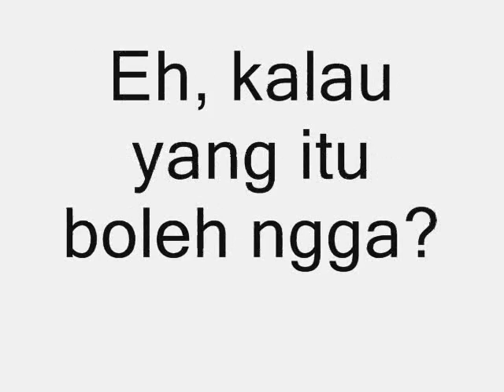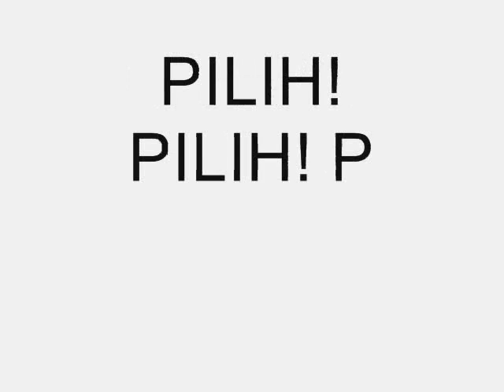mane mane bole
Inilah calon ketua FLP Jakarta periode 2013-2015. Sukseskan Musyawarah Cabang FLP Jakarta, 13 Januari 2013.